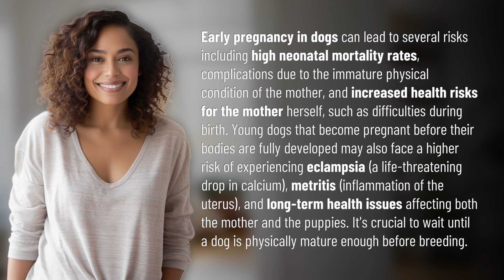What are the risks of early pregnancy in dogs?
Risks of Early Pregnancy in Dogs: What You Need to Know 👉 Dog Pregnancy Risks 👉 Discover the dangers of early pregnancy in dogs, from high neonatal mortality rates to health risks for both mother and puppies. Learn why it's essential to wait until a dog is fully mature before breeding.

Laura S. Harris (2024, April 24.) What are the risks of early pregnancy in dogs?
    🌐 AskAbout.video